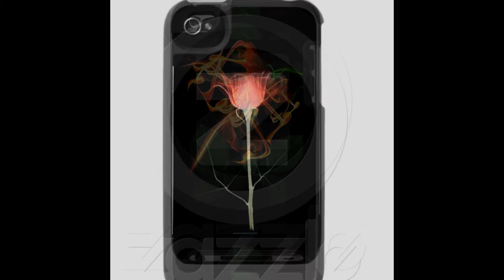Customize your electronics gadget Covers/Cases, Clothing, accesories (Read bellow the Video)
I will customize your electronics items' covers/Cases with the photos you pass to me, u need tell me where to download them and their address /Name of the photo.
iPods touch cases,
you need to send me the item description,Make/series along with the photo/Image or the Slogan or both  (Example iPod Touch 5g,iPod Touch barely there and will design it ) and will send you the url where to buy it at a competitive price.
Designing takes 24 -Hrs only on receiving your photos/Images or Slogan or both.
and buy them online.